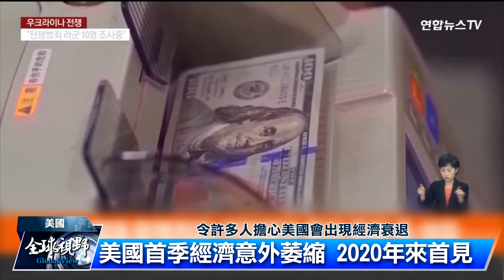美首季經濟意外萎縮 2020年來首見｜中央社影音新聞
美國商業部四月底公布今年第一季經濟成長率，不僅沒有出現原先預期的小幅增長，反而衰退1.4%，創下2020年春季疫情爆發以來最疲弱表現，但美國總統拜登對此卻不感到憂心，他表示因為個人消費支出及企業投資等數據，依然表現穩健。